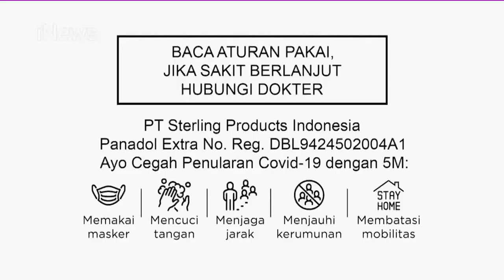Panadol Extra - Order Makanan 2022 15s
NO SERIAL VIDEO ART-ID:
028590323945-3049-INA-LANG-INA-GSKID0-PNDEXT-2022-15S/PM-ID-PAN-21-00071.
Semua Konten Video di saluran ART-ID, TVUMKM, Commercial Break Indonesia, Iklan TVCOMM ID dan Widiajier channel DILARANG KERAS Menyalin konten/Mengirim konten ke Pengguna TikTok/Mengupload ulang sebagai Video Shorts Tanpa izin oleh Pihak ART-ID. jika melanggar aturan, kami menghapus video anda dari salinan video ART-ID tanpa izin.

KUNJUNGI UNTUK MELIHAT INFORMASI ACTOFGMPI2022!

PT.Sterling Products Indonesia

BACA ATURAN PAKAI
JIKA SAKIT BERLANJUT
HUBUNGI DOKTER